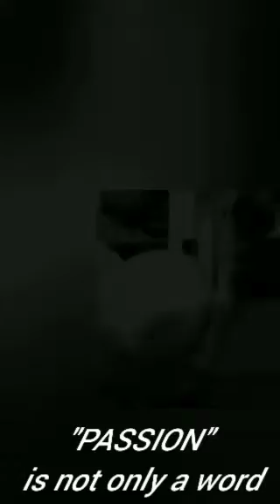gym passion motivational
Factory outlet --buy at factory price

Whatsapp or Direct call on -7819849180 or 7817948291

 We are manufacture of gym equipment
 No compromise on quality
 The whole gym setup is available
 Great quality of machine
 We are a retailer as well as a wholesaler
 Here we are posting some of our samples you can check them out
 Dm me if you are interested I will share the details

You can decorate your Gym with splaindid machine like hammer, pin loaded
,Jaguar or BMW series with us.

Machine can help you to build your body but what about your passion...